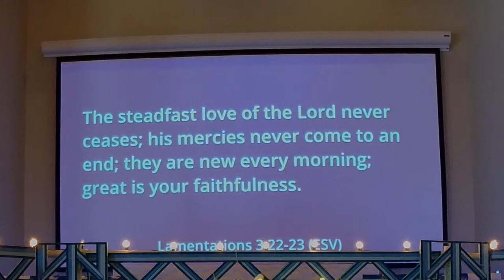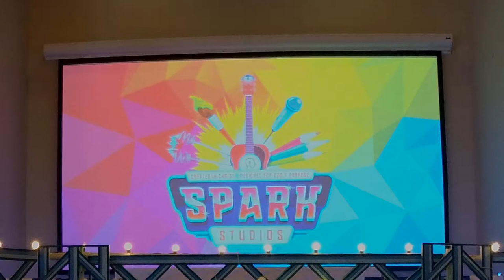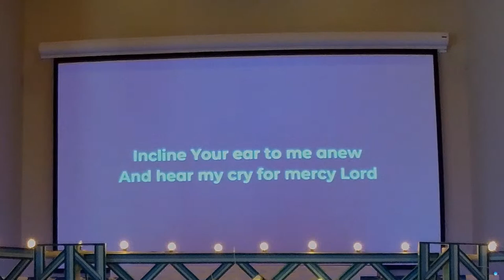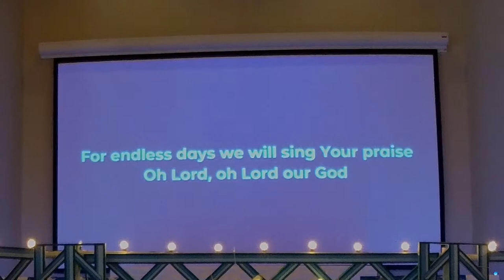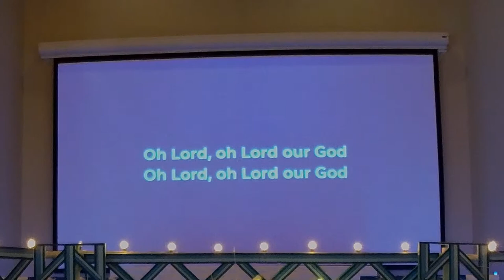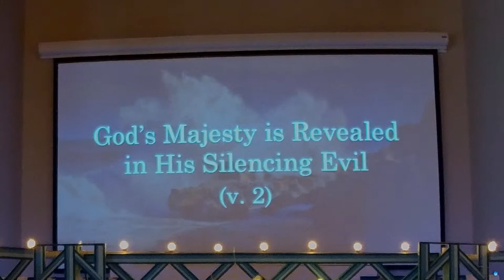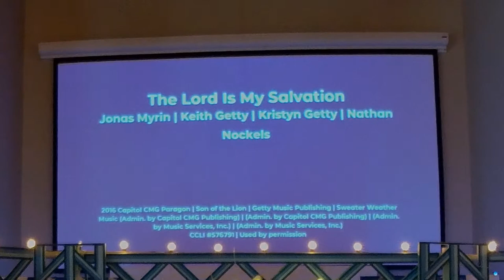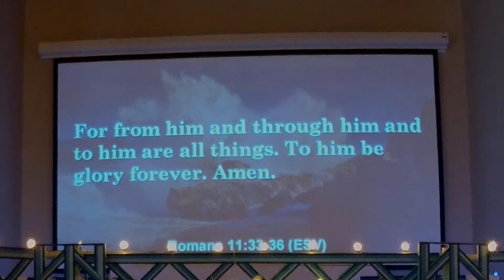BBC Worship Service Live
Join us in-person or online for our Sunday morning worship experience live from the worship center at Burtonsville Baptist Church.